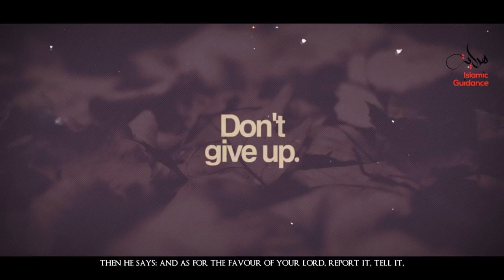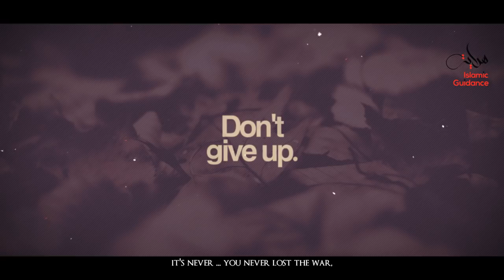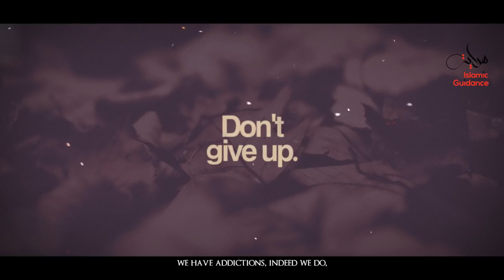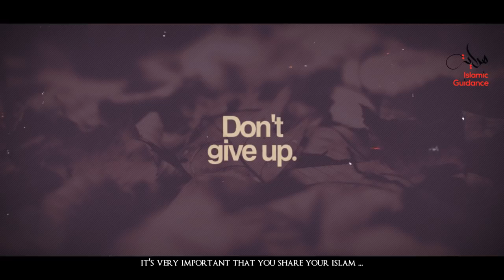Difficulties Of New Muslims